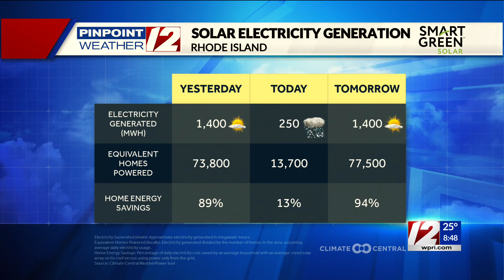Solar Report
Solar Report from T.J. Del Santo on 1/16/24